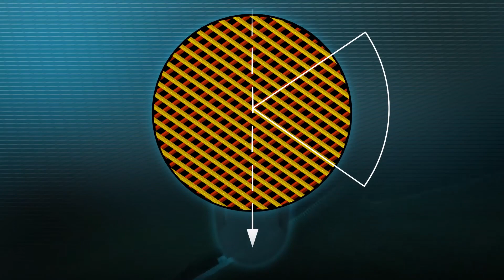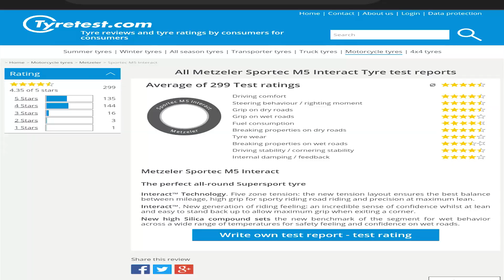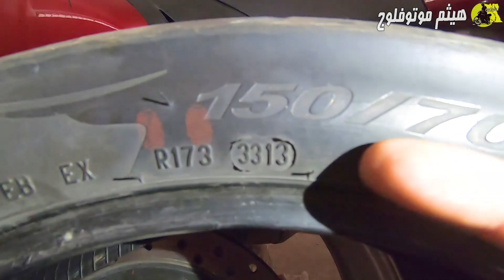اكيد اتنصب عليك قبل كده في كاوتش موتوسيكلك لو مشوفتش ازاي تختار كاوتشك صح | معلومات هتفاجأك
نقاط مهمه تفهمك ازاي تختار موتوسيكلاك و ميتنصبش عليك .. و ازاي تختار الفئة و  تختار الشكل

اتمنى ان يكون فيديو مفيد و ممتع .. لا تنسونا من دعمكم بالكومنتات و آراءكم و ايضا بالايك 😉 و الاشتراك فالقناة و تفعيل زر التنبيهات .. دمتم في سلامة

___________________الرعاة الرسميين______________

الراعي الفضي : ريبسول مصر  - repsol Egypt
  حساب ريبسول على فيس بوك :